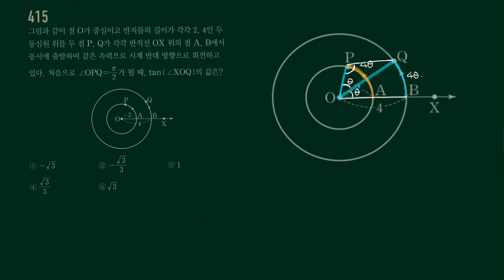고쟁이 수1 415